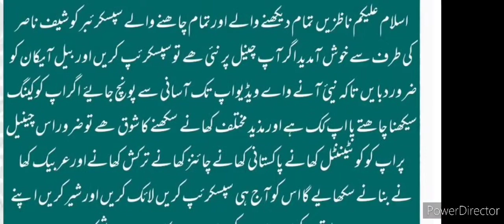mix vegetable recip#how . how too make mix vegetable. easy too make mix vegetable recipe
asslamu Alaikum nazeren
kese ha app sub umeed ap sub keryat se ha ajj me mixed vegetable home stlye recipe shere jarne ja raha h umeed ha ap ko ye tareqa pasand ayi gaa. inshalahh mazeed new videos ke liye cooking with chef nasir ko like karang our share Karan.